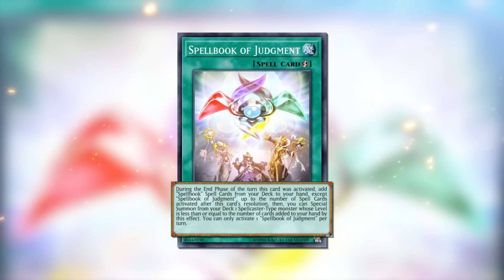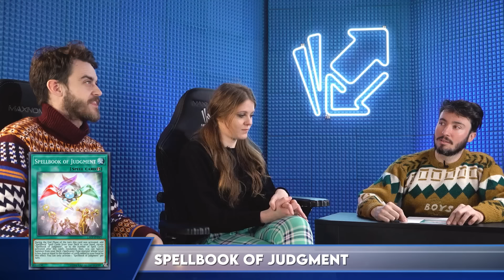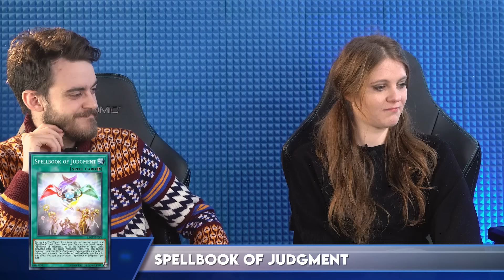Should Spellbook of Judgment Be UNLIMITED? -- Banhammer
The Spellbook engine was one of the most powerful engines back in the day, being able to singlehandedly prevent Dragon Rulers from being a Tier 0 deck, but does thats power level translate into today?

Find out in today's episode of the Banhammer, whether the newly Limited Spellbook of Judgment can be freed entirely from the Banlist!